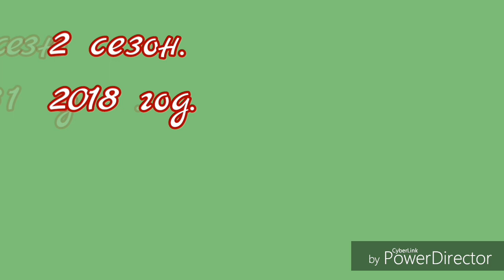Окучивание картофеля до дождя.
Решение двух операций одной. Работа без грузов на дисках. Дождик решил проблему отдыхом.